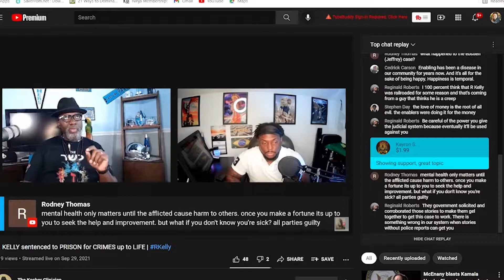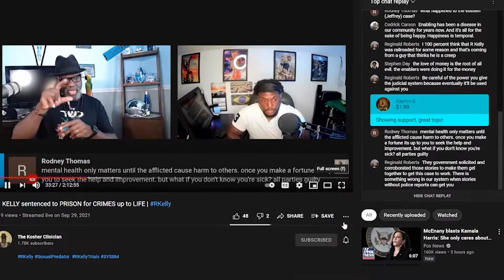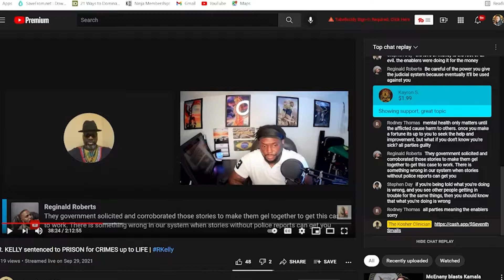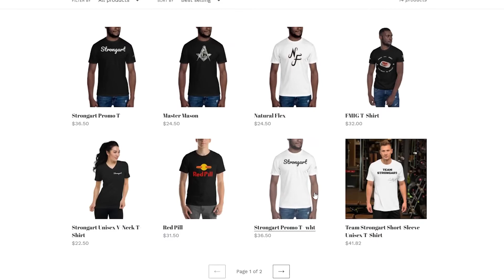Clinician @JessicaX: Did The BLACK COMMUNITY Fail R.KELLY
@Kosher Clinician @JessicaX: Did The BLACK COMMUNITY Fail R.KELLY

For Information or Business questions